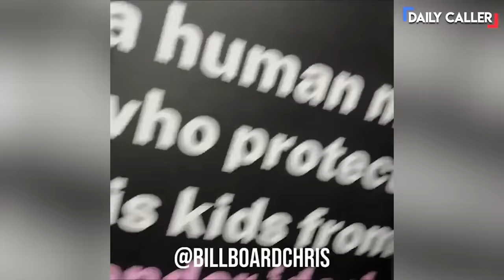Billboard Chris Follows Activist Who Allegedly ASSAULTED Him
Watch what crazy scene unfolds after a stranger assaulted Billboard Chris for peacefully protesting…